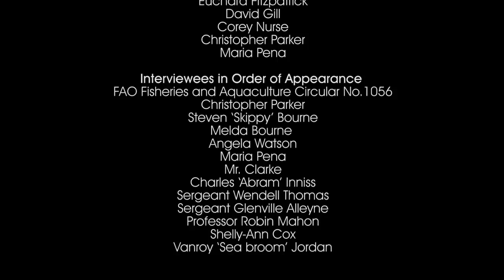Documentary | Out To Sea: The Decline of the Sea Egg Fishery Chapter I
5 part Documentary Webisodes starts January 20th 2012.

This documentary reports on a research project undertaken by the Centre for Resource Management and Environmental Studies (CERMES) and financed by Canada's International Development Research Centre (IDRC).

Directed by Lyn-Marie Deane
Director of Photography Richard Lynch
Produced by Caribbean Webcast Inc.
Project Management by Stronghold Entertainment